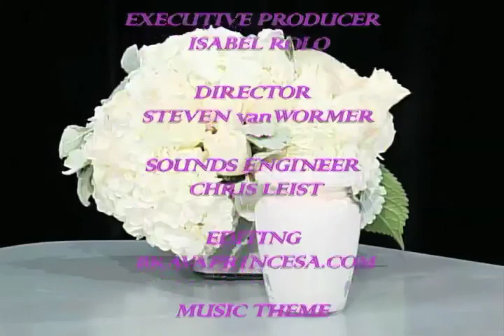LET IT SHINE SHOW WITH MASON EWING- THE TRIUMPH OF A BLIND DESIGNER-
Interview with the only Blind fashion designer and tv producer in the world. He is Blind and talented. The full interview for LET IT SHINE! SHOW FRENCH/ENGLISH
The creator of Madison adventures and Eryna Bella.
 French Translator and voice-Antoine Mllinger
Actors:Marina Coetano,Raffael Becker and Kerim Dollars